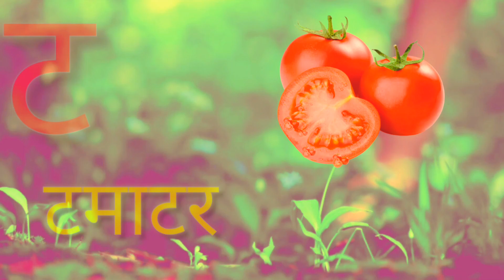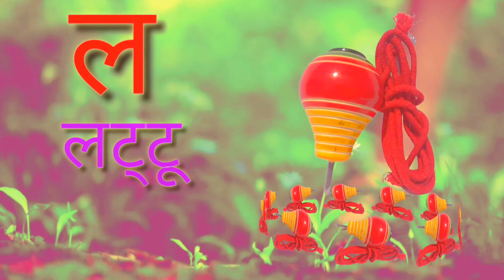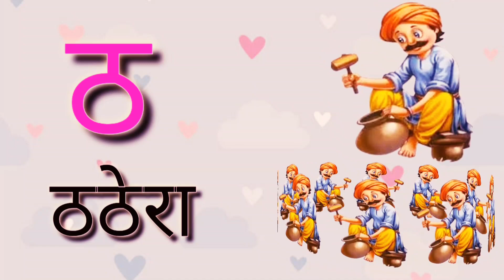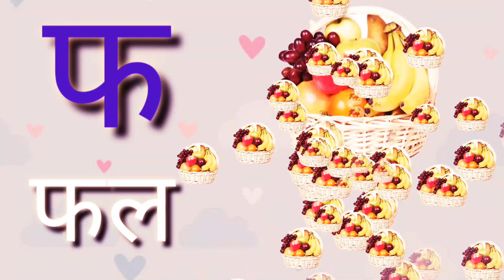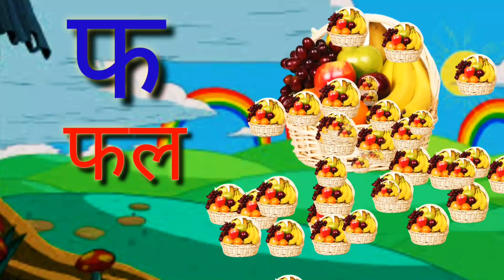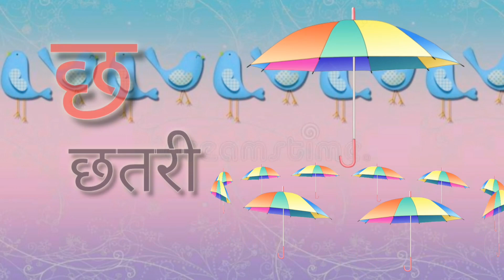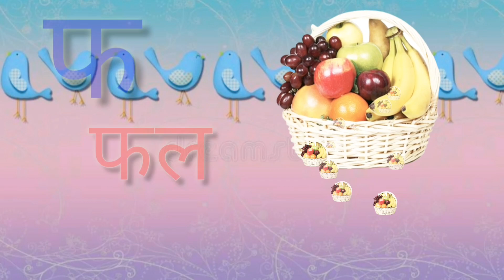क से कबूतर Ka Se Kabutar - Hindi Varnamala Geet Hindi Phonics Song Hindi Alphabet kidsvideos 650